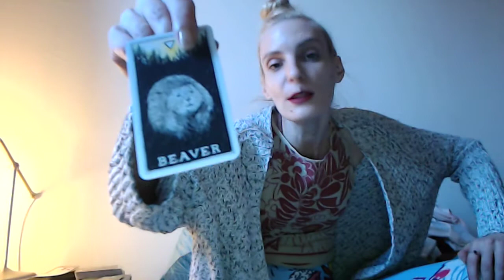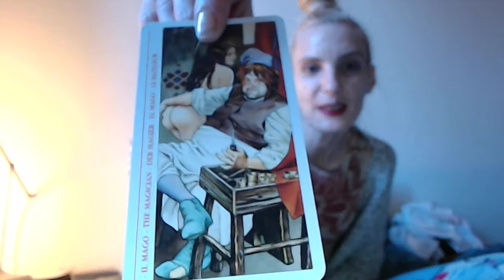Guidance conseils Taureaux du 15 au 31 Mars 2021